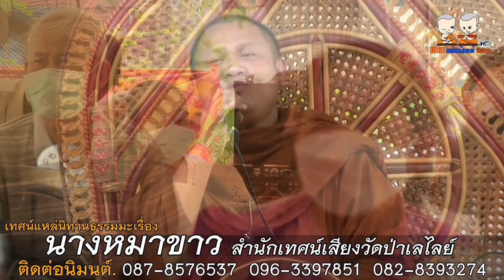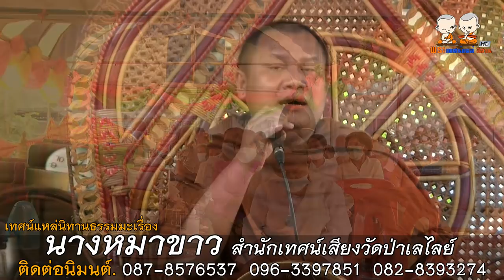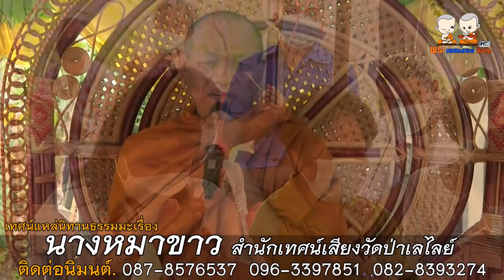สุดยอดเทศน์แหล่อีสาน เรื่องนางหมาขาว โดยสำนักเทศน์เสียงวัดป่าเลไลย์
⭕️ : มหาชาติ เวสสันดรชาดก ๑๓ กัณฑ์ ๑๐๐๐ พระคาถา
🙏 : สำนักเทศน์วัดป่าเลไลย์